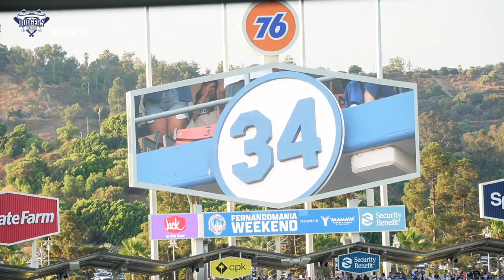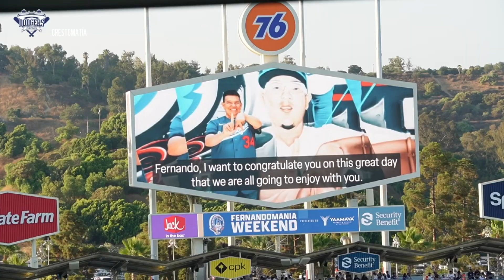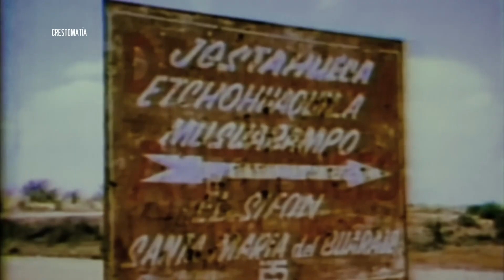Fernando Valenzuela inmortalizado por siempre en los Dodgers | CPS Noticias Puerto Vallarta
⚾ Emotivo y trascendental: El número 34 es retirado en honor al legendario lanzador mexicano, Fernando Valenzuela, en los Dodgers de Los Ángeles. Un tributo a un ícono que dejó huella en el deporte y en la comunidad, inspirando generaciones.